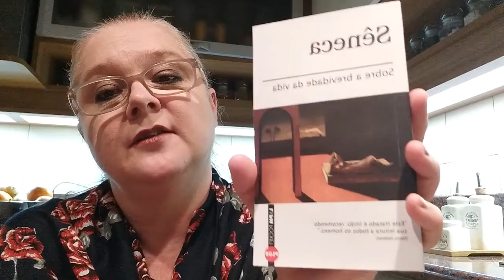Projeto “Minutos de Poesia” - Sobre a brevidade da vida, Sêneca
Projeto “Minutos de Poesia”

Minutos de Poesia!

Esta é uma postagem da série de pequenos vídeos contendo poesias e pequenos textos de diversos poetas e escritores.

Neste vídeo teremos a oportunidade de apreciar um trecho do livro “Sobre a brevidade da vida”, de Sêneca.

Bom proveito!